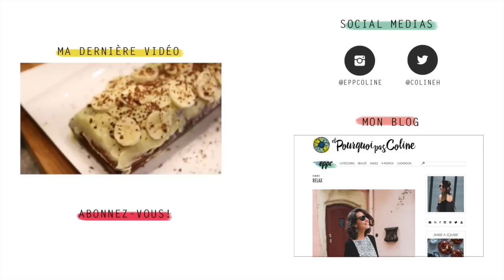Produits terminés #12 | Coline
Je reviens avec la douzième édition des empties ou les produits que j'ai utilisés et terminés ces derniers temps !

♥♥ CETTE VIDEO VOUS A PLU? LIKEZ-LA! ♥♥

→ Le meilleur banana bread du monde !

♥ Retrouvez-moi ici ♥

× PRODUITS MENTIONNÉS ×

• Bougie You're f*cking Awesome / Ms. Betty's Original

• Bougie Fleur de Coton / ? (HEEEEEEELP ! ^^)

• Gel douche au monoï / Cottage
(en supermarché)

• Masque réparateur au miel et à l'hibiscus / John Masters Organics

• Masque 21.5 / C 20

• Huile d'avocat / Elément Terre

• Huile essentielle Ylang Ylang / Aroma Zone

× JE PORTE ×

• Gilet Hunky Dory